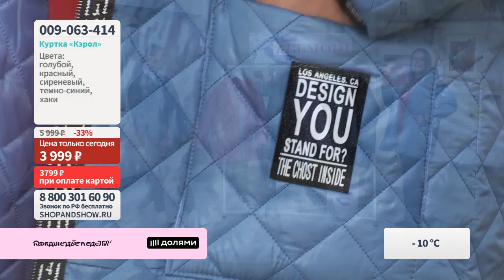Allmodi Куртка «Кэрол». «Shop and Show» (мода)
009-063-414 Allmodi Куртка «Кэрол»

Давайте дружить ;)